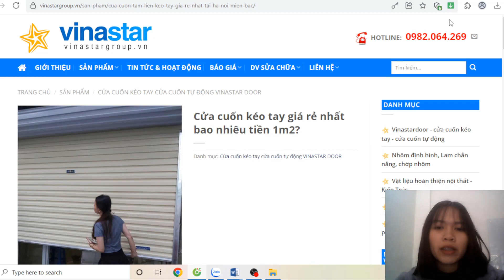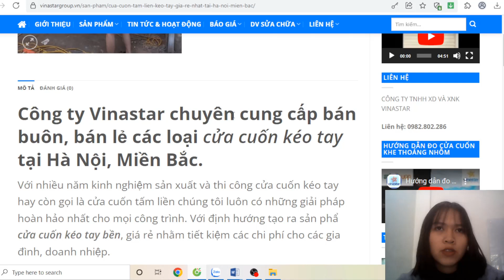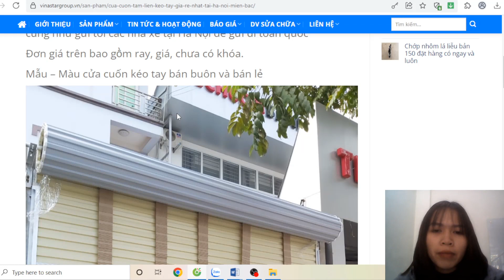Cửa cuốn tấm liền kéo tay giá rẻ nhất đầu năm 2023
Báo giá bán buôn, giá lắp đặt hoàn thiện cửa cuốn tấm liền kéo tay rẻ nhất đầu năm 2023.